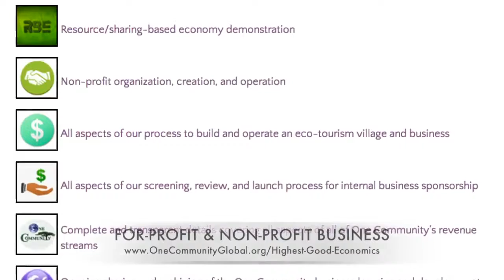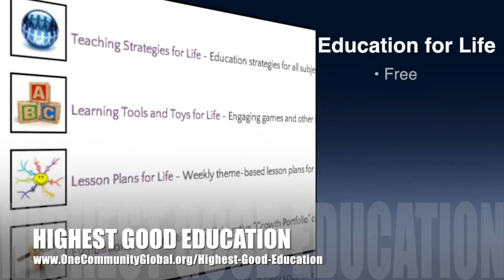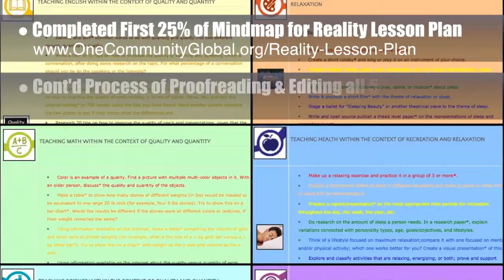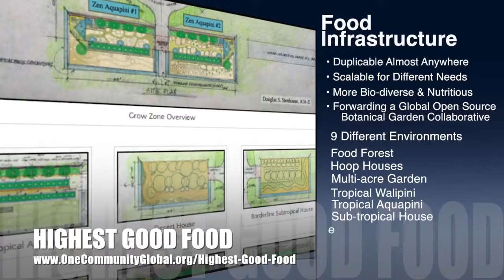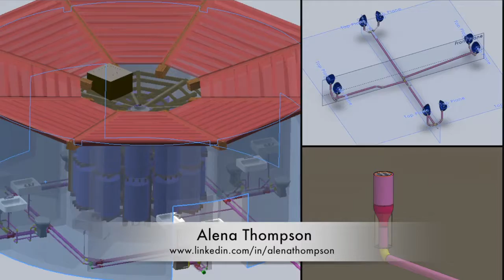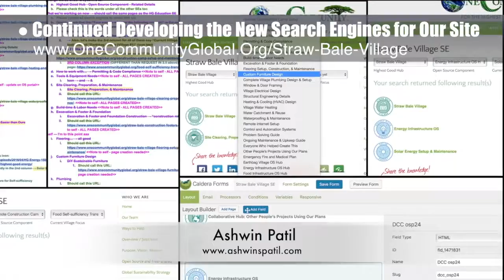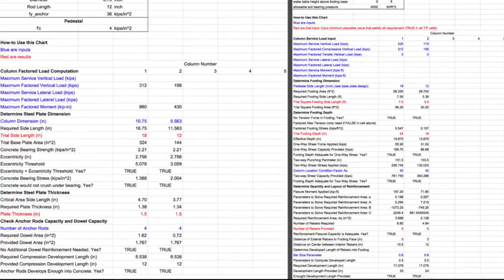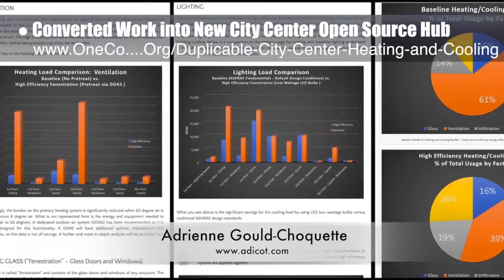One Community Progress Update #214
Building a Global Sustainability Cooperative | Advancing Global Sustainability | World Change Solutions for Global Sustainability | Creating Sustainability Cooperatives | Helping People Live Sustainably | New Approach to Global Sustainability | One Community | Weekly Progress Update #214

BUILDING A GLOBAL SUSTAINABILITY
COOPERATIVE INTRO: @1:03
COOPERATIVESUMMARY: @9:00